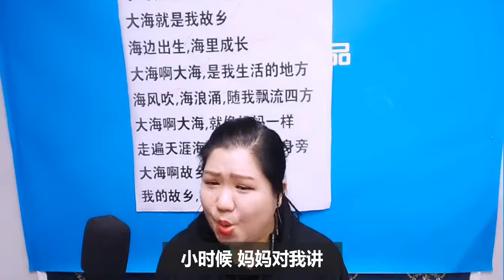初学唱歌，为什么建议学美声好？